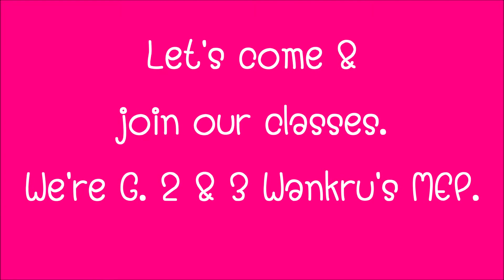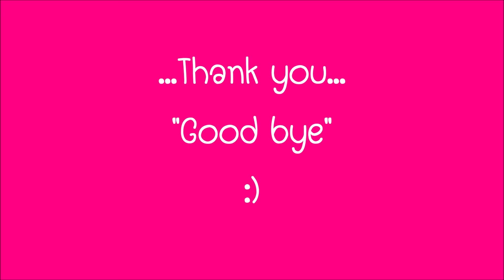Wankru's TEAM...Let's come & join our classes, we're G. 2 & 3 Wankru's MEP